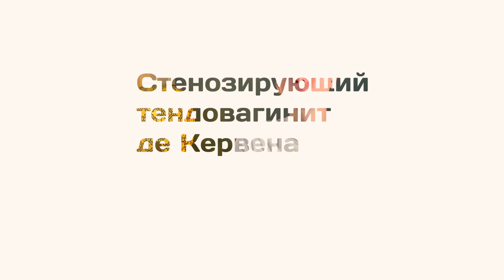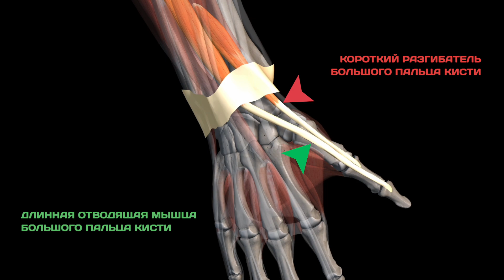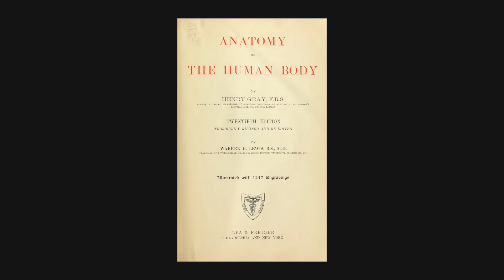Палец геймера - Болезнь де Кервена, стенозирующий тендовагинит | Иван Самоцкий | Ортопедия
В этом видео вы узнаете:

Что такое Болезнь де Кервена?
У каких людей она часто встречается? Обсудим группы риска и из-за чего болезнь может развиться у молодых людей.
Что делать если Вы столкнулись с данной проблемой? Узнаем, как ее продиагностировать и какие есть тесты для определения у себя этого заболевания.
Как не допустить появления этой патологии? Я расскажу, как можно избежать ее возникновения и основные принципы лечения.

Автор: Иван Самоцкий

Монтаж: Анна Самоцкая

В этом видео содержаться английские, немецкие и украинские субтитры (ENG, DEU, UKR).

Тайм-коды:
00:00 - Интро
00:51 - Что такое Болезнь де Кервена?
02:54 - Причины возникновения и группы риска
05:59 - Диагностика
09:05 - Профилактика и лечение
12:18 - Заключение

Список литературных источников:

1. Başar B., Aybar A., Basar G., & Başar H. The effectiveness of corticosteroid injection and splint in diabetic de Quervain's tenosynovitis patients: A single-blind, randomized clinical consort study. Medicine (Baltimore). 2021;100(35):e27067. DOI: 10.1097/MD.0000000000027067

2. Benites-Zapata V. A., Jiménez-Torres V. E., Ayala-Roldán M. P. Problematic smartphone use is associated with de Quervain's tenosynovitis symptomatology among young adults. Musculoskeletal Science and Practice. 2021;53:102356. DOI: 10.1016/j.msksp.2021.102356

3. D'Angelo Kevin, Sutton Deborah, Côté Pierre, Dion Sarah, Wong Jessica J, Yu Hainan, Randhawa Kristi, Southerst Danielle, Varatharajan Sharanya, Cox Dresser Jocelyn, Brown Courtney, Menta Roger, Nordin Margareta, Shearer Heather M, Ameis Arthur, Stupar Maja, Carroll Linda J, Taylor-Vaisey Anne. The effectiveness of passive physical modalities for the management of soft tissue injuries and neuropathies of the wrist and hand: a systematic review by the Ontario Protocol for Traffic Injury Management (OPTIMa) collaboration. Journal of Manipulative and Physiological Therapeutics. 2015;38(7):493-506. DOI: 10.1016/j.jmpt.2015.06.006

4. Huisstede Bionka M.A., Coert J. Henk, Fridén Jan, Hoogvliet Peter; European HANDGUIDE Group. Consensus on a multidisciplinary treatment guideline for de Quervain disease: results from the European HANDGUIDE study. Physical Therapy. 2014;94(8):1095-110. DOI: 10.2522/ptj.20130069

5. Jad A., Roy K., Tyler S., & Stephanie T. Conservative management of de Quervain Stenosing tenosynovitis: review and presentation of treatment algorithm. Plastic and Reconstructive Surgery. 2020;146(1):105–126. DOI: 10.1097/PRS.0000000000006901

6. Larsen Christopher G., Fitzgerald Michael J., Nellans Kate W., Lane Lewis B. Management of de Quervain Tenosynovitis: A Critical Analysis Review. JBJS Reviews. 2021;9(9). DOI: 10.2106/JBJS.RVW.21.00069

7. Novikov A. V., Shchedrina M. A., Petrov S. V. De Quervain’s disease (etiology, pathogenesis, diagnosis and treatment) Part I. N.N. Priorov Journal of Traumatology and Orthopedic. 2019;26(3):54-62. DOI: 10.17116/vto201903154

8. Novikov A. V., Shchedrina M. A., Petrov S. V. De Quervain’s disease (etiology, pathogenesis, diagnosis and treatment) Part II. N.N. Priorov Journal of Traumatology and Orthopedics. 2019;26(4):55-68. DOI: 10.17116/vto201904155

9. Rossi C., Cellocco P., Margaritondo E., Bizzarri F., Costanzo G. De Quervain disease in volleyball players. The American Journal of Sports Medicine. 2005;33(3):424-427. DOI: 10.1177/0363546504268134

10. Skef S, Ie K, Sauereisen S, Shelesky G, Haugh A. Treatments for de Quervain Tenosynovitis. American Family Physician. 2018;97(12):Online